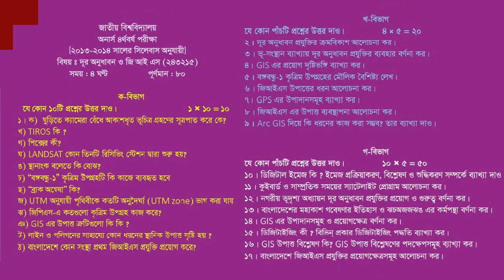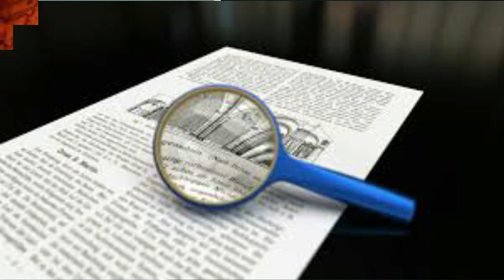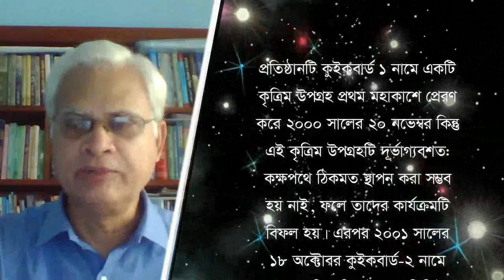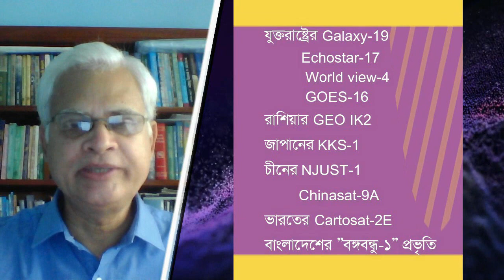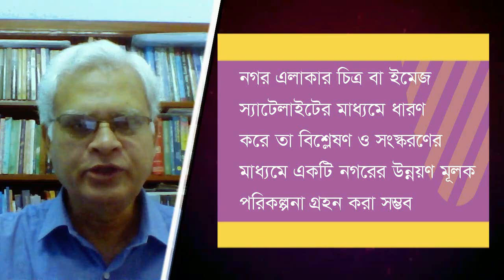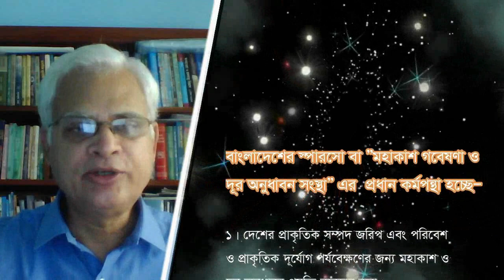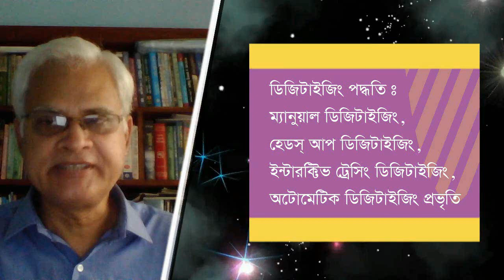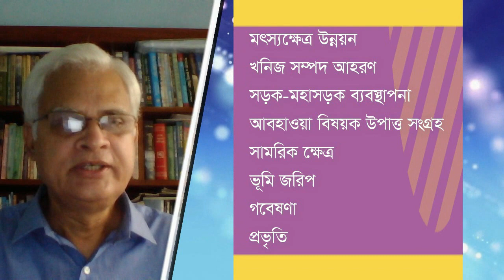রিমোট সেন্সিং ও জিআইএস বিষয়ক অনলাইন ক্লাস-৩ (Remote Sensing and GIS)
রিমোট সেন্সিং ও জিআইএস বিষয়ক অনলাইন ক্লাস (লেকচার-১, পার্ট-৩) উপস্থাপনায়ঃ মোঃ আমজাদ হোসেন, বিভাগীয় প্রধান, ভূগোল ও পরিবেশ বিভাগ, পাংশা সরকারি কলেজ।